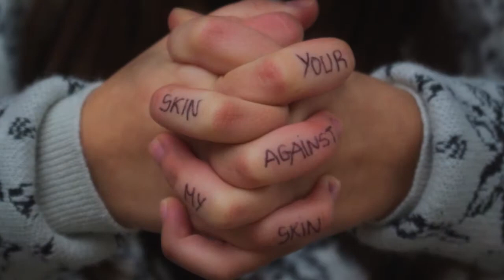els 5 sentits FOTO JOVE